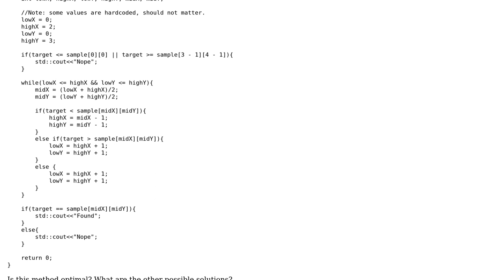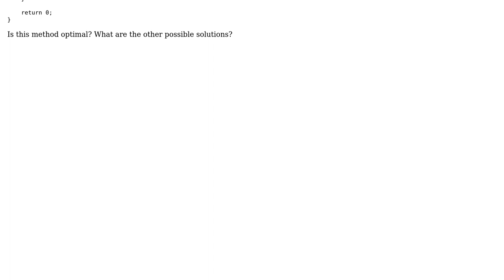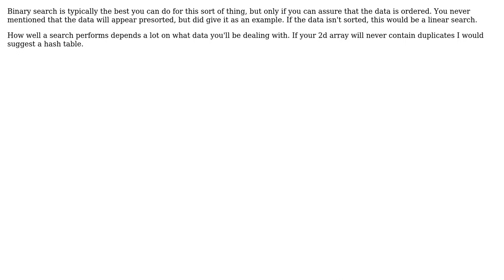Code Review: Searching for an element in a 2D array (3 Solutions!!)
Code Review: Searching for an element in a 2D array

With thanks & praise to God, and with thanks to the many people who have made this project possible! | Content (except music & images) licensed under CC BY-SA | Music | Images & others | With thanks to user SamuelDavis user RoToRa user Jamal user Ashwin user abuzittin gillifirca and the Stack Exchange Network Trademarks are property of their respective owners. You are responsible for your own actions.